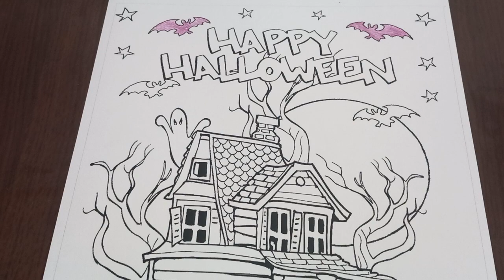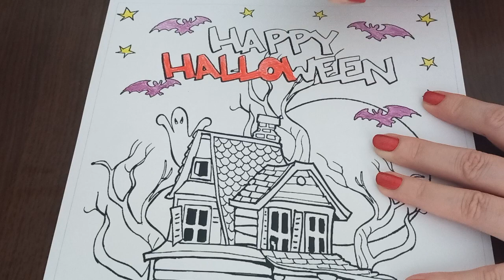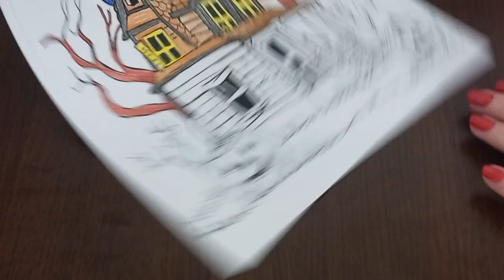ASMR Halloween Coloring Book 11